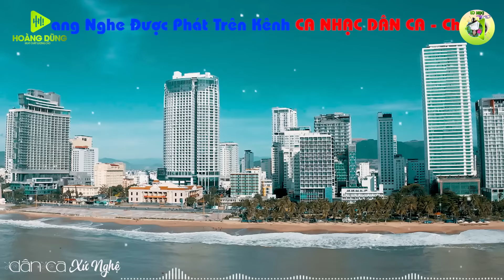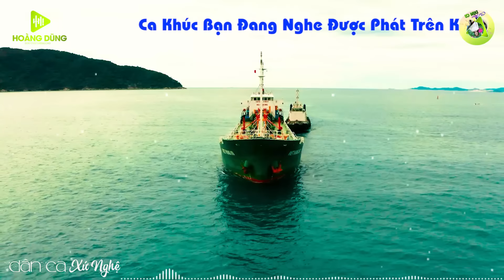KHÚC HÁT SÔNG QUÊ -Hoàng Yến Mỹ Hạnh | LK Dân Ca Xứ Nghệ Hay SAY ĐẮM LÒNG NGƯỜI -Nhạc Đồng Quê Remix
►Tác Phẩm : KHÚC HÁT SÔNG QUÊ -Hoàng Yến Mỹ Hạnh | LK Dân Ca Xứ Nghệ Hay SAY ĐẮM LÒNG NGƯỜI -Nhạc Đồng Quê Remix